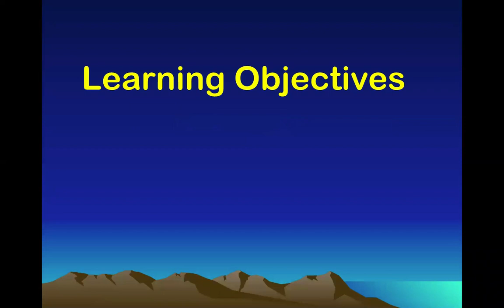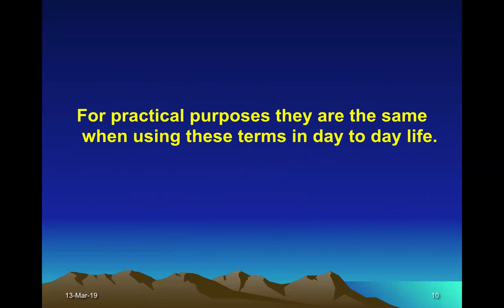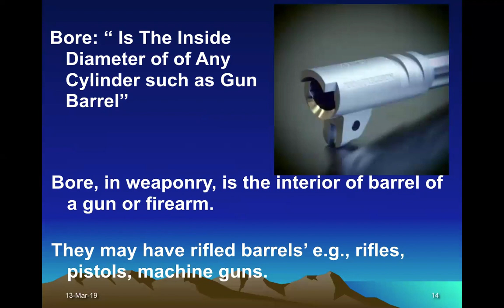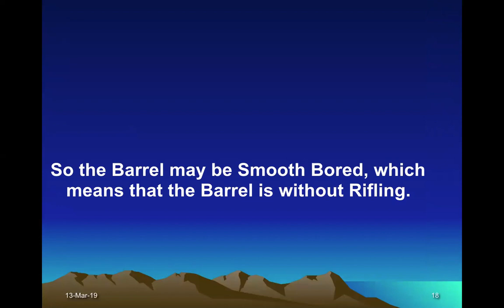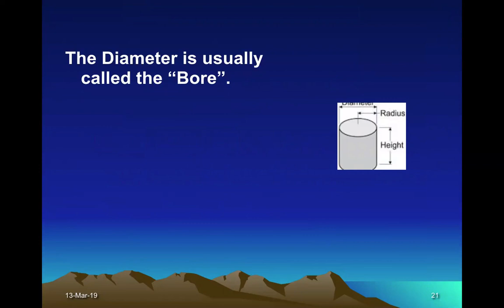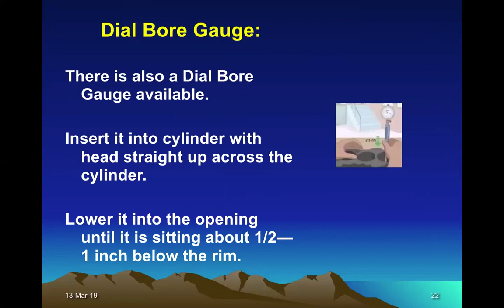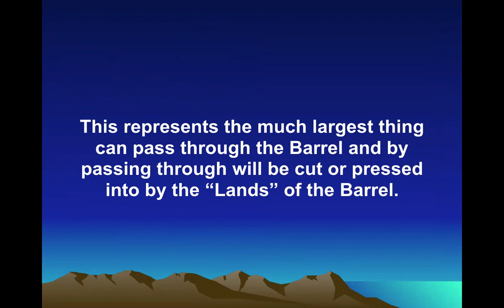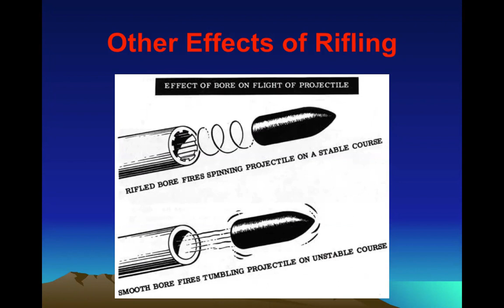2. BORE OF FIREARM, CALIBER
THIS IS 2nd LECTURE ON FIRE-ARMS AND IT'S MEDICO-LEGAL ASPECTS.
BUT OVERALL THIS IS THE 25TH LECTURE ON THE TOPIC OF FIRE-ARMS AND IT'S MECHANICS.

IN THIS LECTURE I HAVE DISCUSSED ABOUT THE BORE OF FIRE-ARM WEAPONS.

BORE IS A LITTLE COMPLICATED TERM. IT NOT ONLY REFERS TO THE DIAMETER OF THE BAREL BUT THE GAS PRESSURE AND OTHER CALCULATIONS ARE ALSO INCLUDED.
GENERALLY SPEAKING THE BORE AND CALIBER ARE THE SAME, THE ONLY DIFFERENCE IS THE LANGUAGE.
CARTRIDGES ARE NAME IN DIFFERENT WAYS, SOME ARE NAMED AFTER THE BORE AND SOME AFTER THE CALIBER.
"BORE IS THE INSIDE DIAMETER OF A CYLINDER, AS FOR THE FIRE-ARM BARREL".
IN SMOOTH BORED WEAPONS IT IS EASY TO CALCULATE, LIKE ANY OTHER CYLINDER.
BUT IN RIFLED WEAPONS, IT IS THE TWO OPPOSITE LANDS DISTANCE.